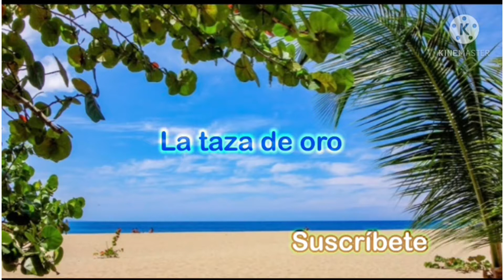Imágenes Espectaculares tomadas de un drone del rio Cumayasa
rio cumayasa, drone , Imagenes espectaculares